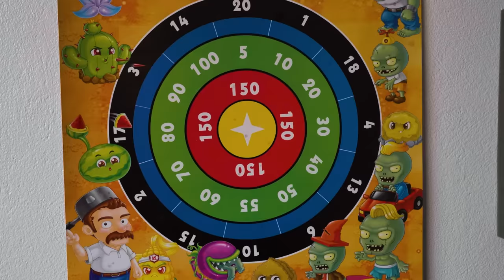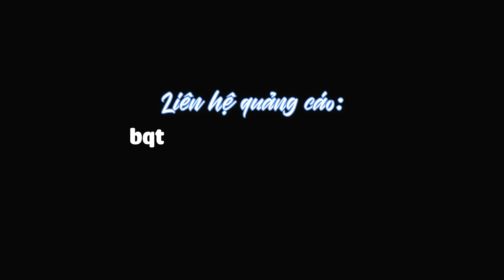bqThanh Vlog Trận Chiến Súng Nerf Tiêu Diệt Huggy Tấn Công Cửa Hàng bqThanh ???